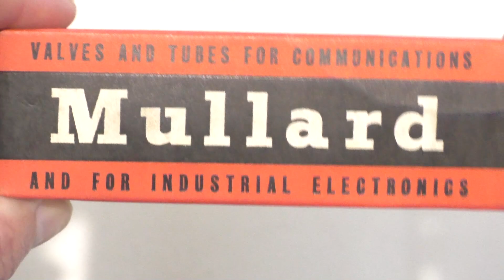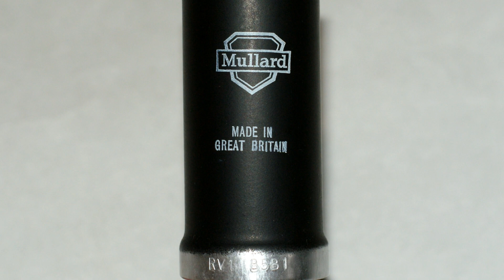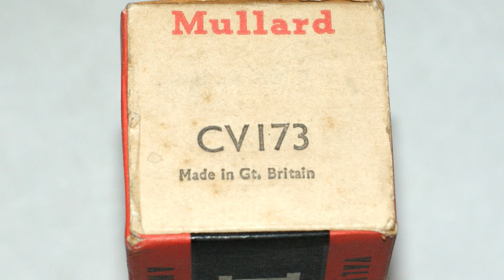Unboxing A Mullard CV173 (EF55) Amplifier Pentode Vacuum Tube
Unboxing A Mullard CV 173 (EF55) RF video frequency pentode vacuum tube. This valve is probably new & in its original box (NOS new old stock NIB new in box). The valve base is a Loctal-9-Pin B9G. The black metal can has the Mullard logo & MADE IN GREAT BRITAIN printed on it in white. Also printed on the can is the broad up arrow (British Government mark), WM (inside a square) & CV173, KB/DA (inside a rectangle). Stamped around the bottom of the can also is RV1 & B5B1.
The box has Mullard, CV173 & Made in Gt. Britain printed on the one end. The other end of the box has the Mullard logo. "VALVES AND TUBES FOR COMMUNICATIONS  Mullard  AND FOR INDUSTRIAL ELECTRONICS"  is printed on the 2 sides of the box. "A PRODUCT OF Mullard LIMITED" is printed on the other two sides.
 The type EF55 version was first introduced in 1946 & the heater filament voltage requirement is 6.3 volts.

For more information on this vacuum tube:
(Mullard Pentone Red Can EF55 CV173 version)
(Mullard Black Can EF55 CV173 version)
(Mullard Pentone Black Can EF55 version)
(Zaerix Black Can EF55 CV173 version)
(Philips Miniwatt Black Can EF55 CV173 version)
(Black Can CV173 EF55 version)

Unboxing video of vintage electronic components.